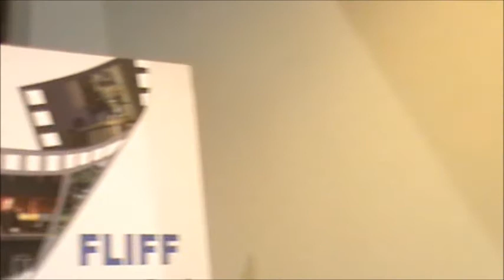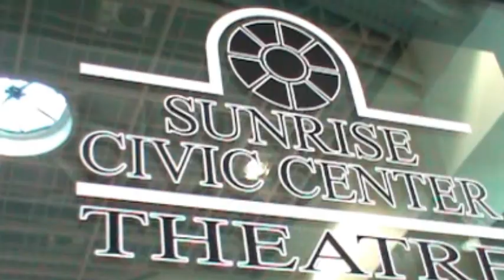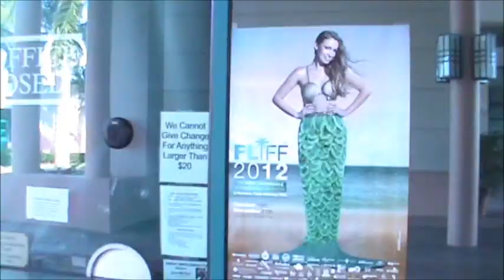"27th Annual FLIFF" - The Black Miami Interview (2/2)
Interview
"The Black Miami"-Documentary
Author: Marvin Dunn
@ Fort Lauderdale International Film Festival
Oct. 22,2012  Sunrise Civic Center, FL